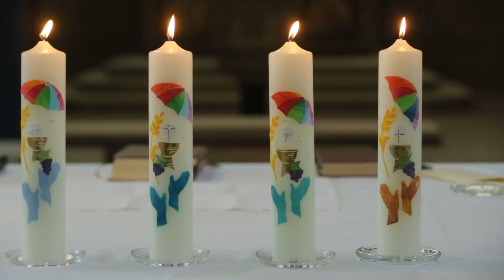Du bist du